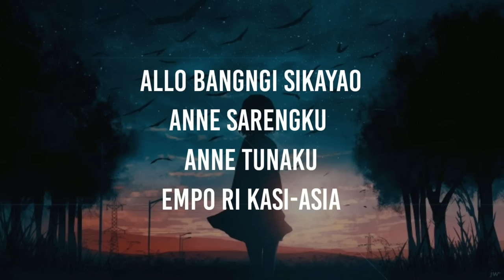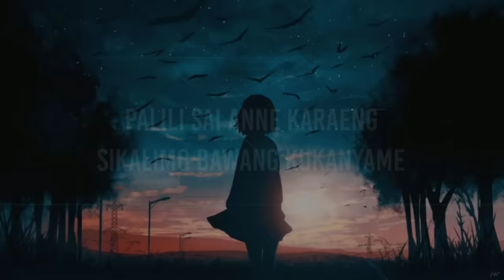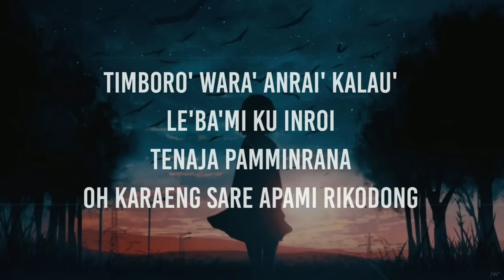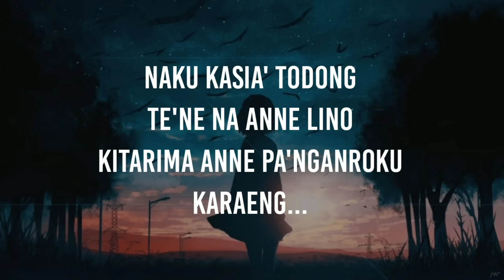(lirik) TALLASAKKU - ASHARI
Sebuah lagu dari musisi daerah makassar yang di ciptakan dengan lirik yang sederhana namun sangat mendalam

Penyanyi : Ashari dg sitaba

Pencipta : Enal Gassing